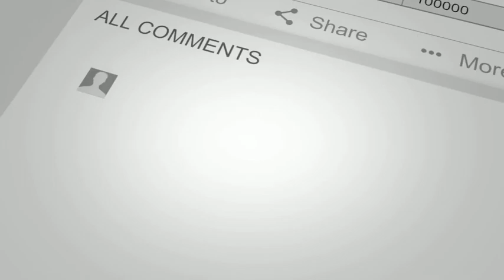Amazing Wild Dolphins doing Spinner Jumping (2021) - Funny Videos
Dolphins are highly intelligent marine mammals and are part of the family of toothed whales that includes orcas and pilot whales. They are found worldwide, mostly in shallow seas of the continental shelves, and are carnivores, mostly eating fish and squid. Dolphin coloration varies, but they are generally gray in color with darker backs than the rest of their bodies.

Enjoy this compilation of dolphins swimming in the open ocean and not in enclosed ocean parks.